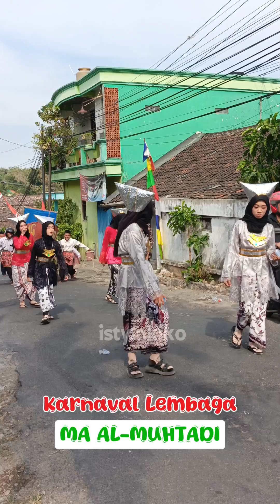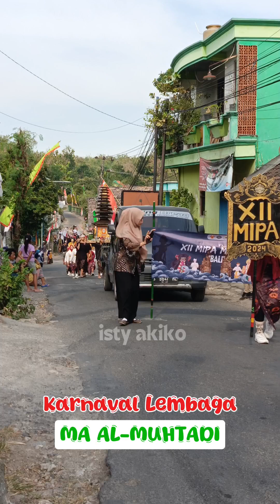KARNAVAL DESA SENDANGAGUNG : MA AL-MUHTADI